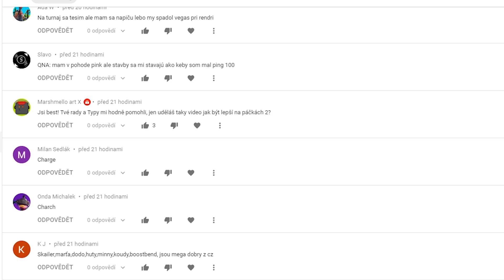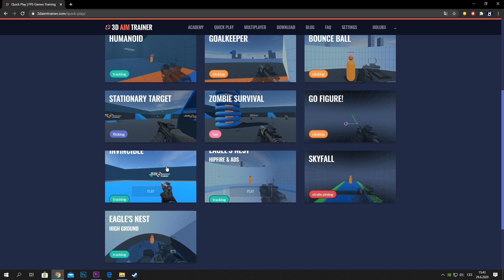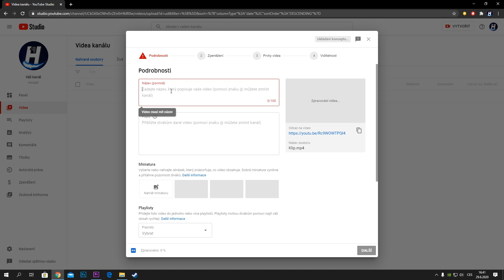Jak se stát dobrým MECHANICKÝM HRÁČEM ? - Fortnite Chapter 2 season 3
👇ROZKLIKNI!!👇

🤩Hraj s nejnížším možným pingem se službou Noping (vyzkoušej ZDARMA na 7 dní)

GPU: ASUS GeForce GTX 1060 DUAL 6GB

Ram:  Crucial Ballistix Sport LT 16GB (2x8GB) DDR4 2400

Základní deska: GIGABYTE AM4 AB350M-Gaming 3

Zdroj: Fortron HYDRO 500W (80Plus Bronze certifikace)

Case: Fractal Design Focus G, černá

HDD 1 : WD Blue EX - 1TB

HDD 2 : WD Elements 500GB

Vybaveni:

🎧Sluchatka: AudioTechnica ATH-M20x (HI-FI)

                     2. BenQ GW2470H  60hz Monitor

⌨️Klavesnice: SilentiumPC Gear GK530 Tournament (MECHANICKA)

🖱Myš: MM711 ultralight

🏷Podložka: Logitech G440 Hardpad , CzC XXL pad

🎤Mikrofon: Gamegod headset Mic

-štítky
nick eh 30 nejlpší myši pro fortnite nejlepší klávesnice pro fortnite best fortnite moments like

🐦HolubX 2020🐦